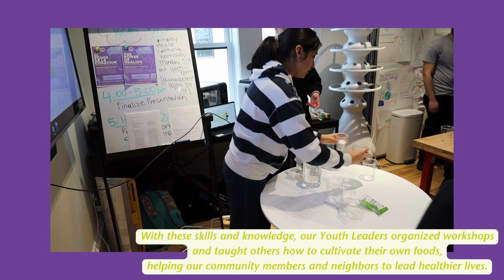Sociedad Latina - Environmental Justice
Join our Youth Leaders in our Environmental Justice program as they show their peers how to make DIY hydroponic kits to cultivate crops at home!